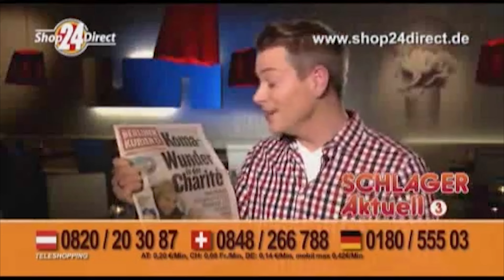YouTube Kacke - Frische Scheißschlager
Heute gibt es ganz frische scheiß Schlager! Nur ihr Abo ist uns wichtig, also rufen Sie an!

Bilder:

§ 24.1 UrhG: Ein selbstständiges Werk, das in freier Benutzung des Werkes eines anderen geschaffen worden ist, darf ohne Zustimmung des Urhebers des benutzten Werkes veröffentlicht und verwertet werden.